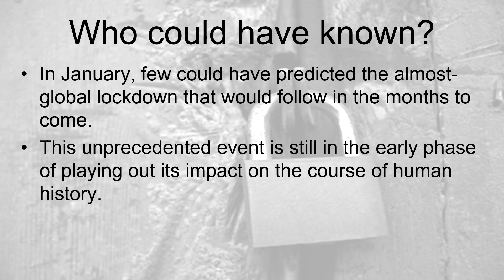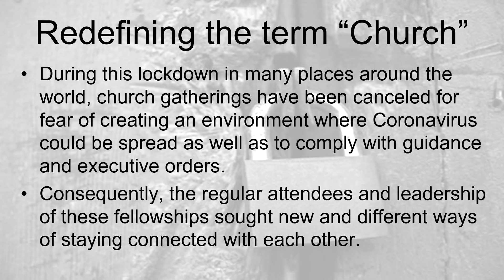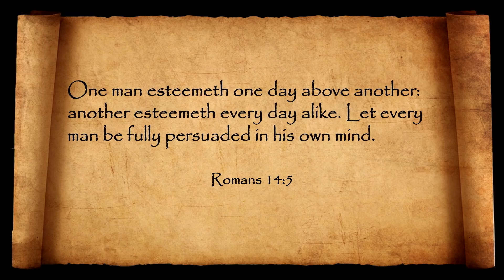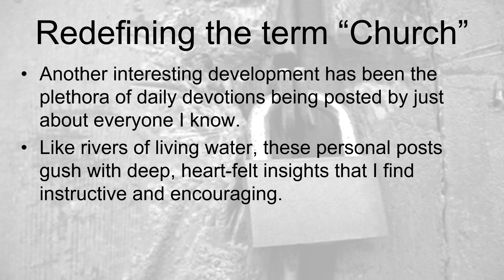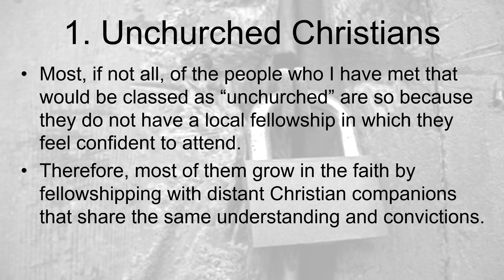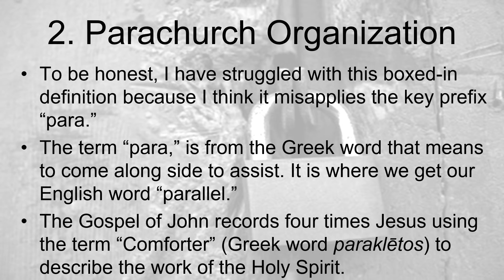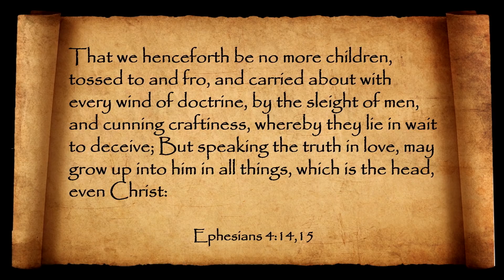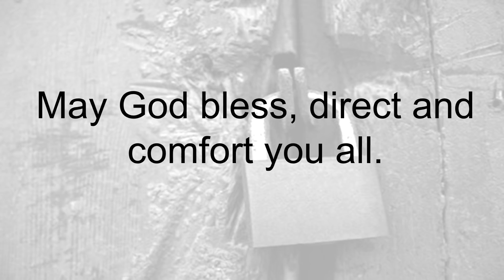The Upside of the Lockdown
It is amazing how what we thought were the essential things in our lives have now been tested by deprivation.